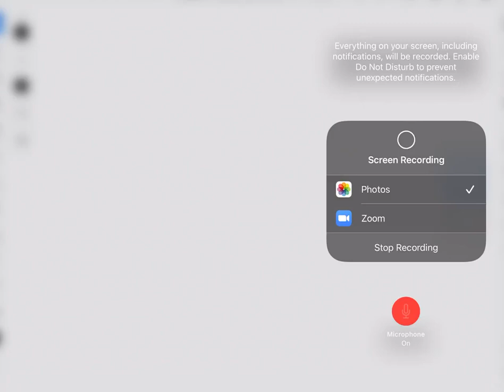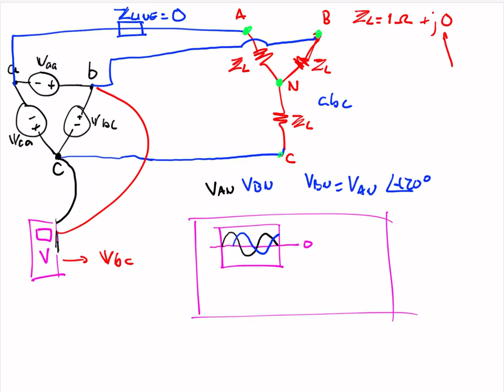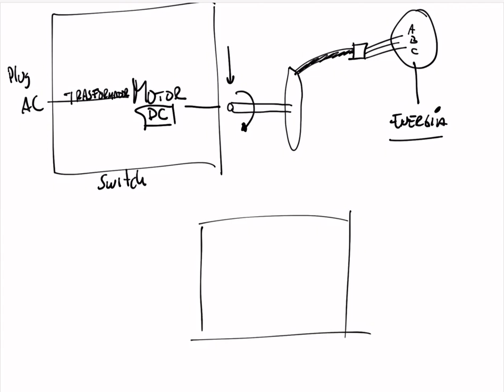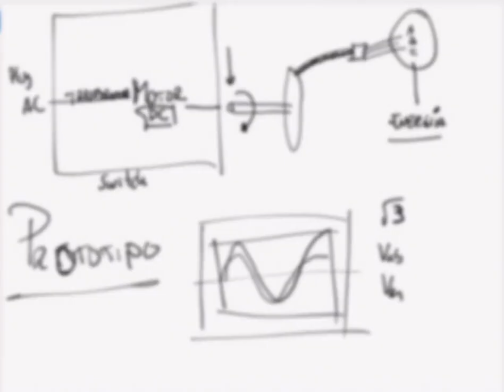Proyecto sistema educativo trifásico